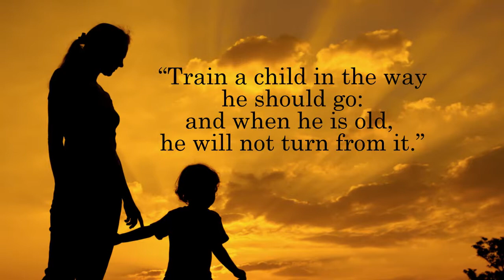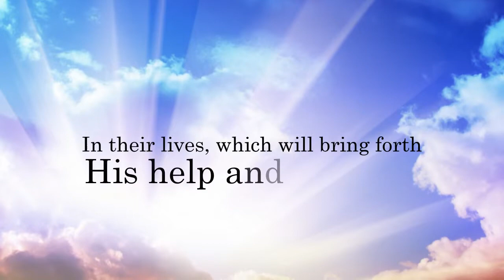Xulon Press book I Like To Pray When... | Kim Carlone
Xulon Press introduces I Like To Pray When... by author Kim Carlone.  The Xulon Press bookstore provides an easy way to purchase this book using the link below, or you can find it at your local Christian bookstore.: